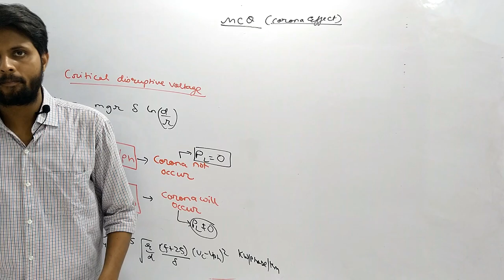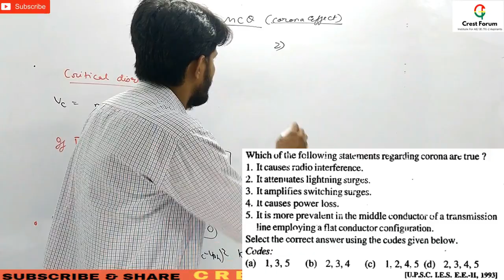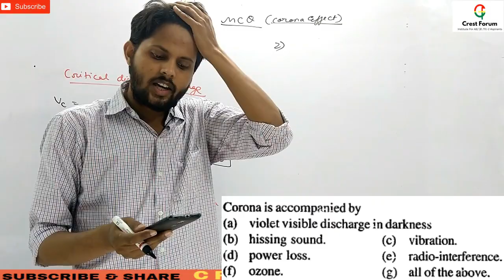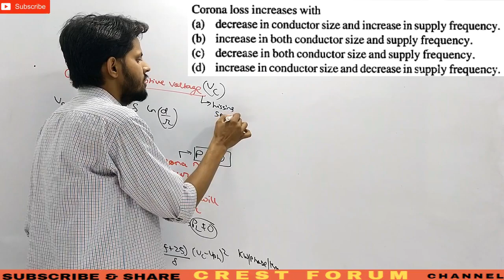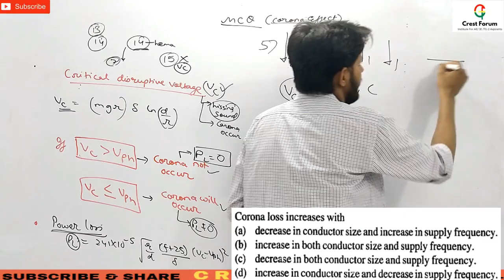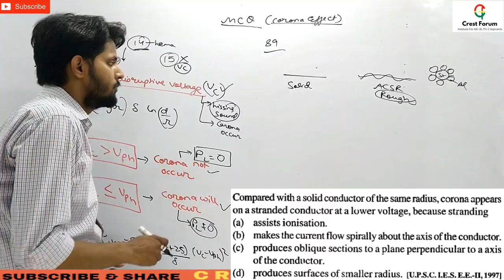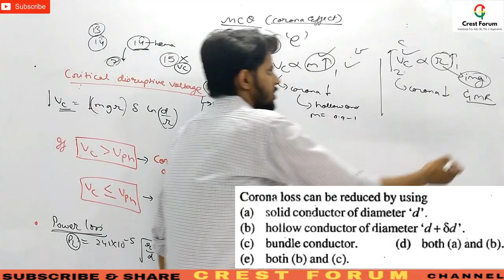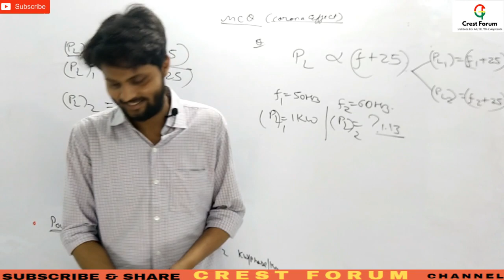Lect-27 I CORONA EFFECT IMP PREVIOUS YEAR MCQ JE/TG-2 I (UPPCL I SSC I UPRVUNL)@Chandra Sir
Lect-27 I CORONA EFFECT IMP PREVIOUS YEAR  MCQ  JE/TG-2   ( Hindi ) I  Effects Of Transmission Line Voltage  (Power System ) I J.E& TG-2 ( UPPCL I SSC I DMRC ) By Chandru Sir ( UPPCL JE & TG-2 I SSC JE  I UPRVUNL I DMRC JE & MAINTAINER I LMRC I  METRO EXAMS I STATE EXAMS I ELECTRICIAN  I ETC ( HINDI & ENGLISH )

JOIN TEST SERIES & SOLVE PREVIOUS YEAR PAPER FROM MOB APP